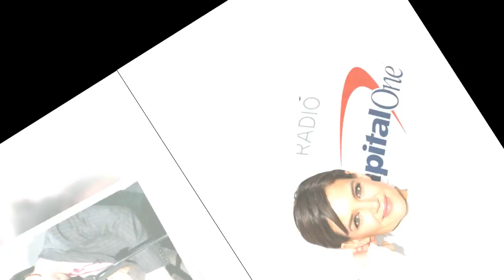Katie Holmes and Jamie Foxx have their relationship developed to the wedding?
Katie Holmes and Jamie Foxx have been evading the spotlight for years now, as has been reported since the two met back in 2013. For quite some time, the pair seemed to have the masses fooled